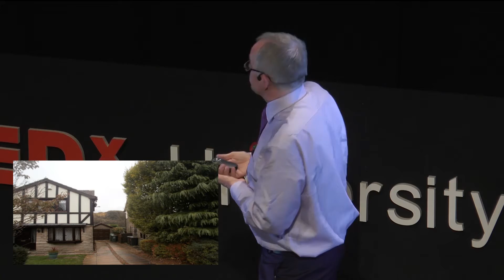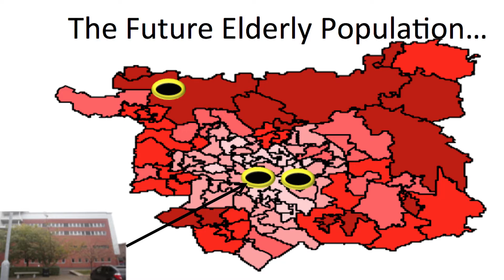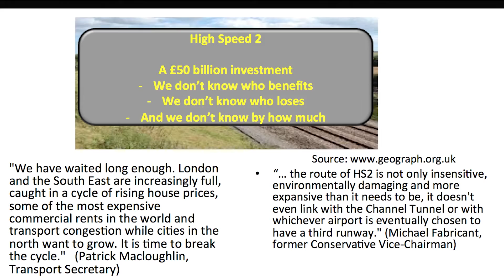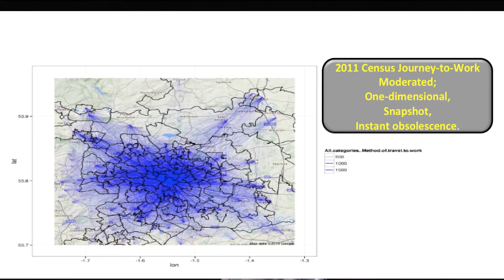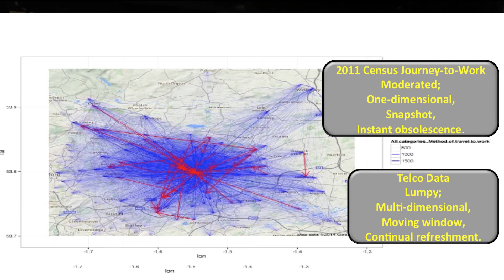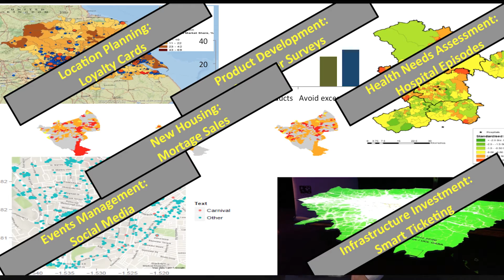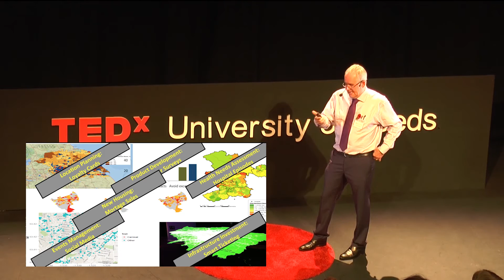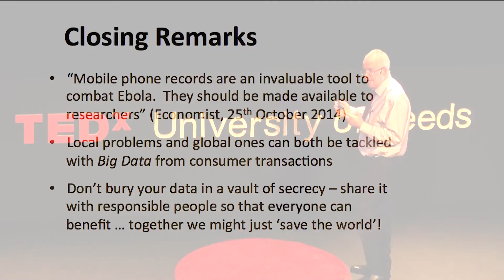Could loyalty points save the world? | Mark Birkin | TEDxUniversityofLeeds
Loyalty cards are one of the many ways that data on individuals is stored and captured. The amount of data on an individual person is relatively tiny but when you look at the big picture, everyone's collective data can provide incredibly deep insights into our daily lives. It is incredibly important for researchers and city planners to be able to access this vital information whilst maintaining an individuals right to privacy to make effective decisions in the future.

Professor of Spatial Analysis and Policy, his major
interests are in simulating social and demographic change
within cities and regions, and in understanding the impact
of these changes on the need for services like housing,
roads and hospitals, using techniques of microsimulation and agent based modelling.